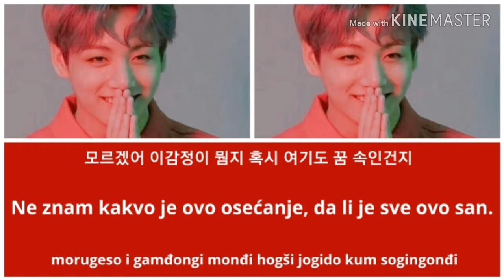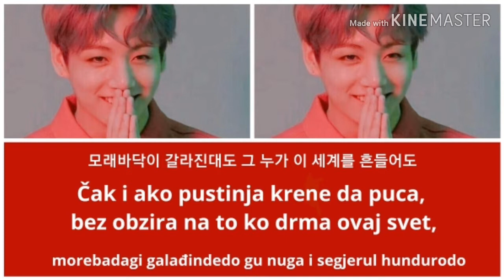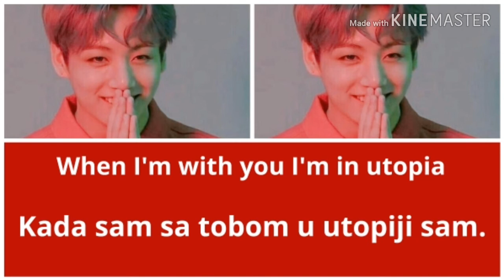Jungkook(BTS)- Euphoria[Han_Rom_Ser]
Euphorija-Srpski prevod
Song-Euphoria
Artist-Jungkook(BTS)
Album-Love yourself: Answer